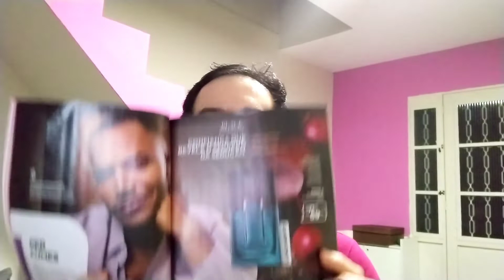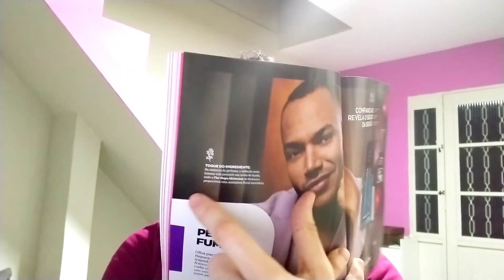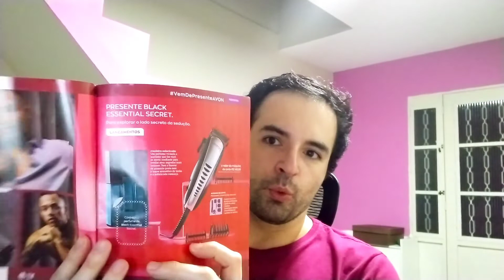Perrella & Perfume Avon Black Essential Secret - Pré-lançamento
Vídeos Independentes do Canal Perrella & Perfume. Comentários desrespeitosos serão imediatamente apagados e não serão respondidos. Não faço consultoria, não sugiro alternativas. Falo sobre performance e ocasião do perfume quando sentir que é condizente com o vídeo.